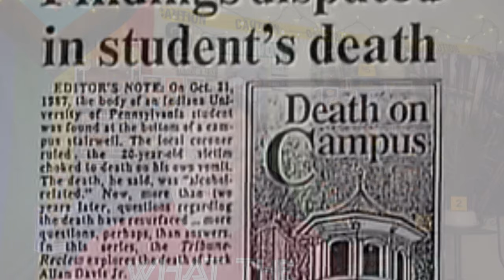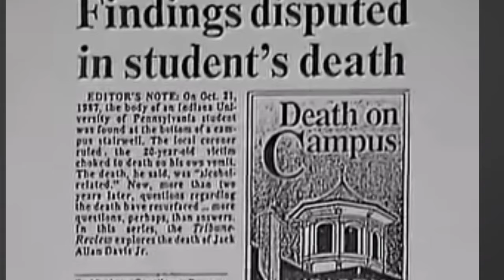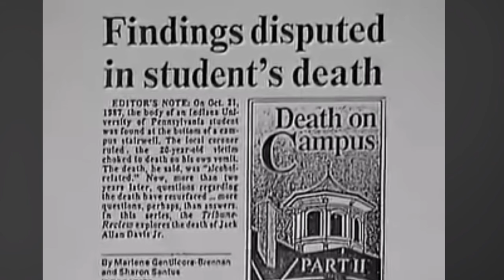How Did He Get To The Bottom Of That Staircase? | The Case Of Jack Davis Jr.